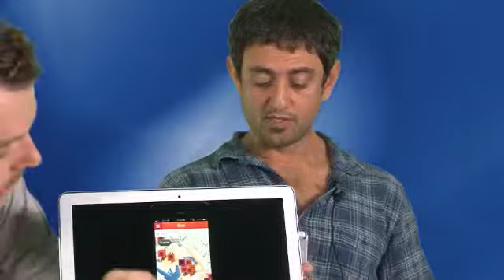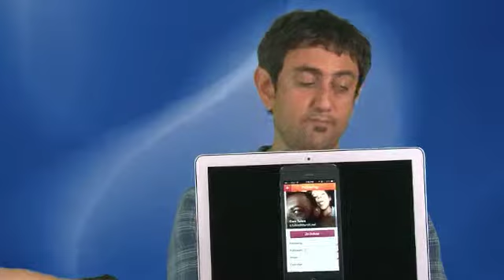The Next Big Thing with Michael Hernandez-Soria and George Chalekian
Hosts Jay Fidell and Attila Seress speak with Michael Hernandez-Soria (Hawaiian Cool Water) and George Chalekian (ShopSuey) about their latest contributions to today's technology.